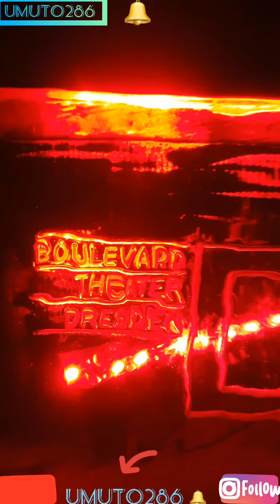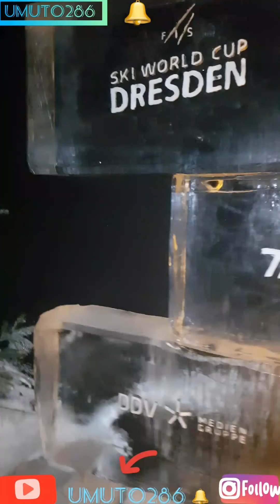Eiswelt in Dresden 2019 Ice World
An Experience for Visitors of All Ages

Ice and Snow Sculpture Exhibition in Dresden
This winter, one of the world’s largest ice and snow sculpture exhibitions will be open for viewing at the Zeitenströmung industrial complex located directly off Highway B97.

Twenty-three international artists, including several world champions in ice and snow carving, will display masterpieces carved out of 250 tons of ice and 150 tons of snow.